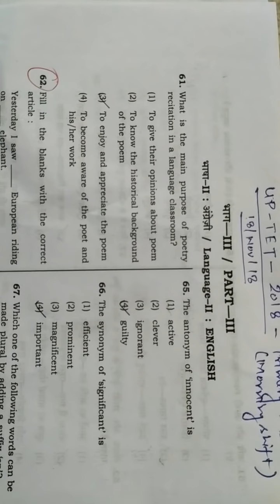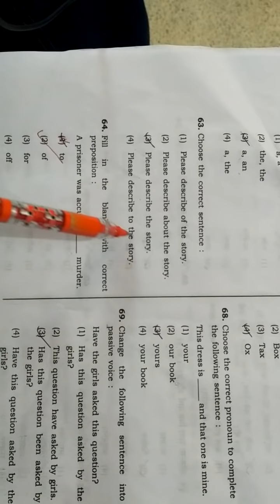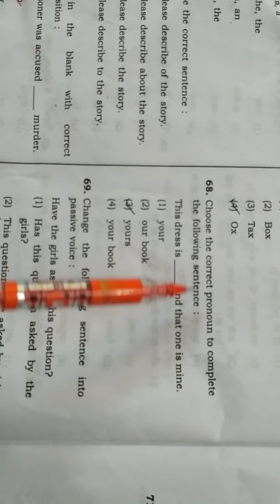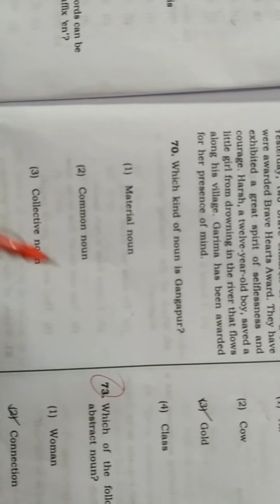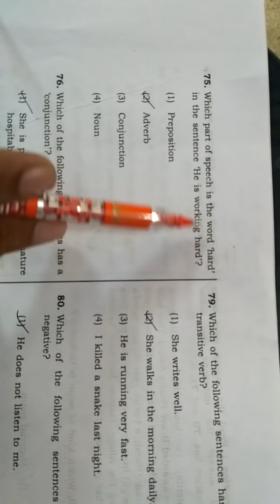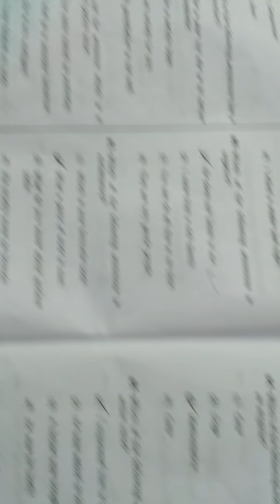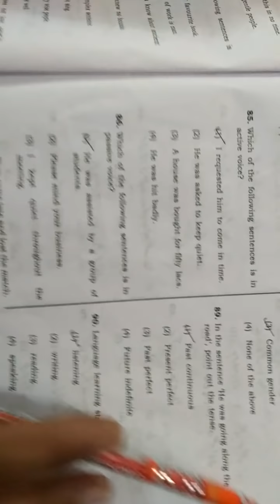UP-TET Primary Level - Answer key-English- SET-B Part 3 - Morning shift